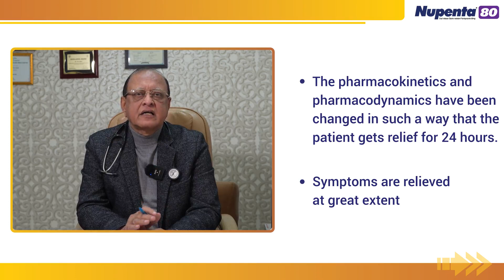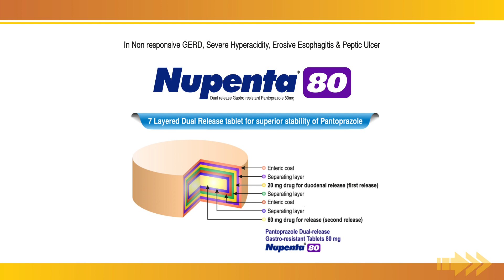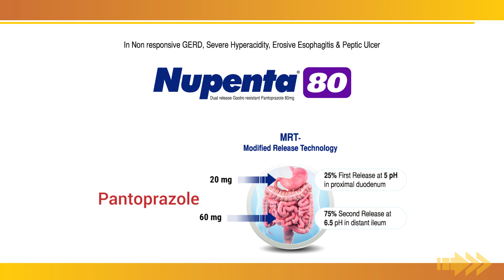Expert Talk Ep.1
DR. N K SONI
Vice President API

Topic- Use of Pantoprazole 80mg on GI Disorders.